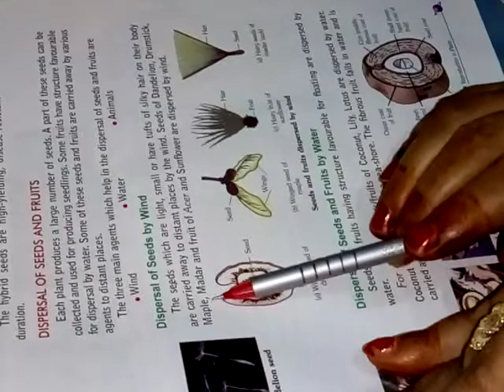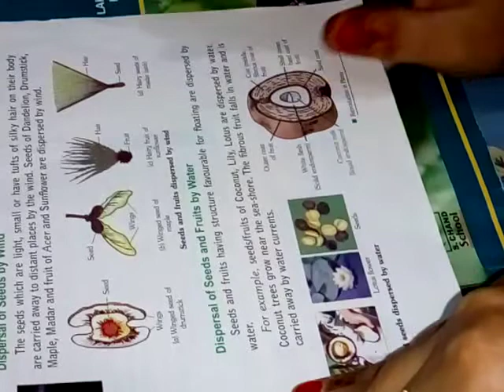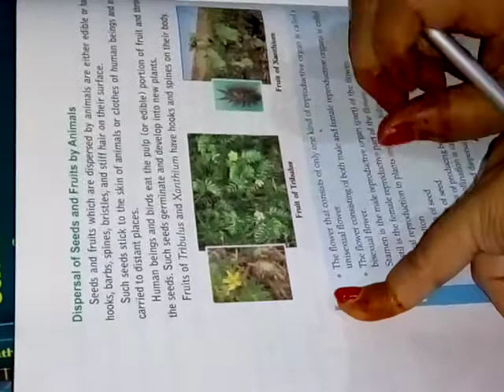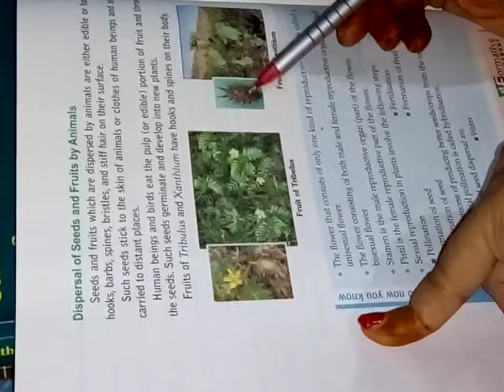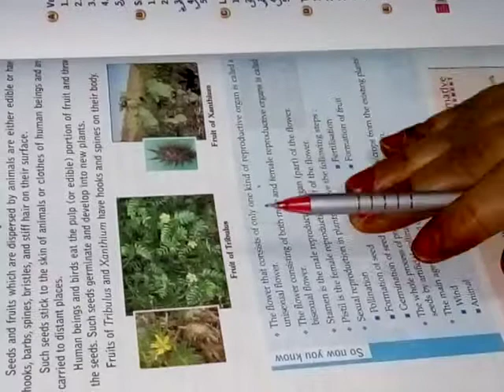Reproduction in plant (Class 7) Part 13